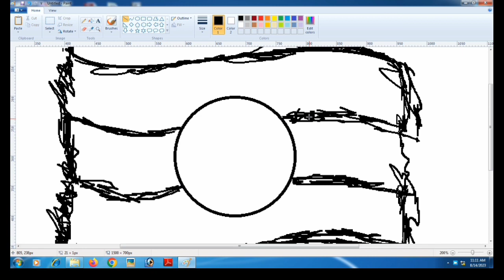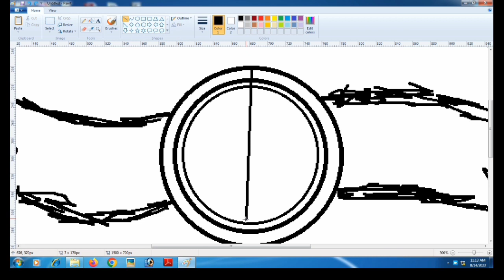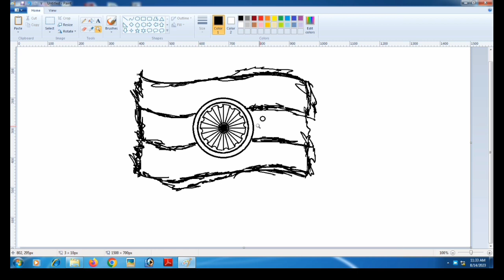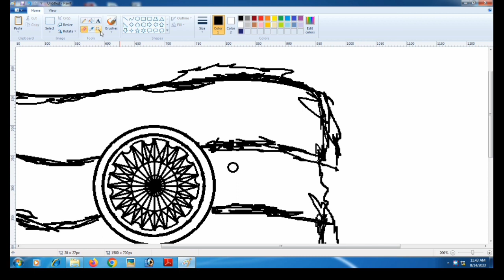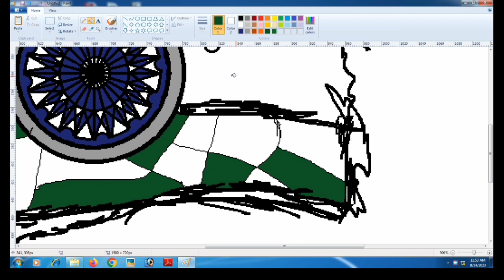for independance day special art vidio